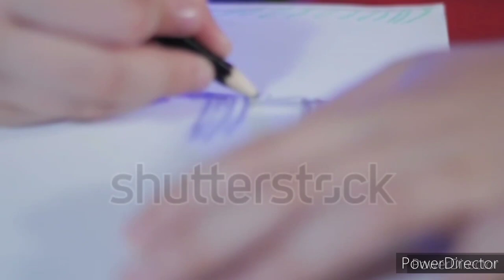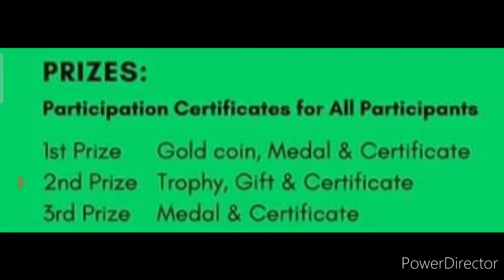OMG😱Many Prizes Delivery💟Win Medals🥇Trophys🏆Gifts🎁Most Wanted Free Online Drawing Competition 2022🔥🥰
🥰Most Wanted Free Online Drawing Competition 2022🆓Win Medals, Trophy, Gift Hampers & Certificate🏆🎁🏅🔥

3 Best A4 size Drawing books set in affordable amount